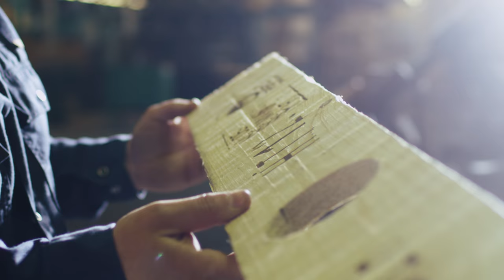Cable drums and flanges by Technomar & Adrem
Technomar & Adrem produces cable drums and flanges for the cable industry.